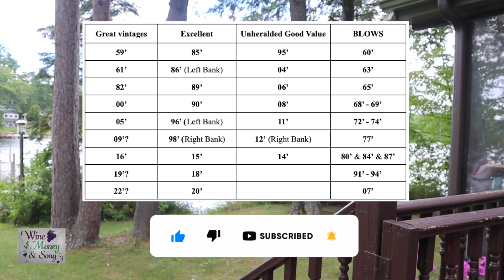Bordeaux Vintage Ratings Part 3 (2000-2022)